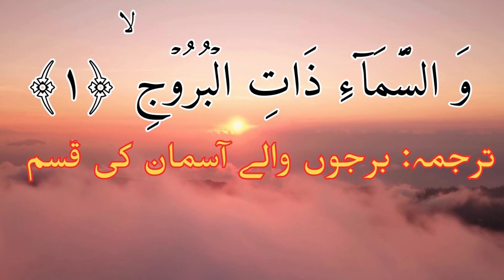برج حمل کا ستمبر کا آخری ہفتہ آگیا